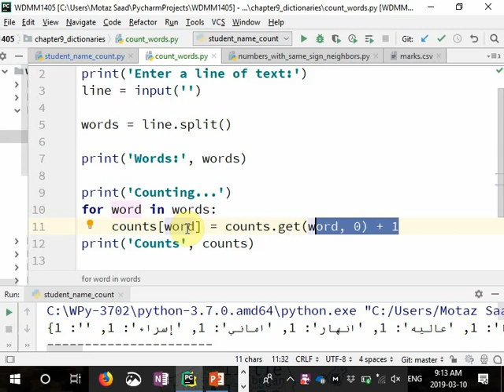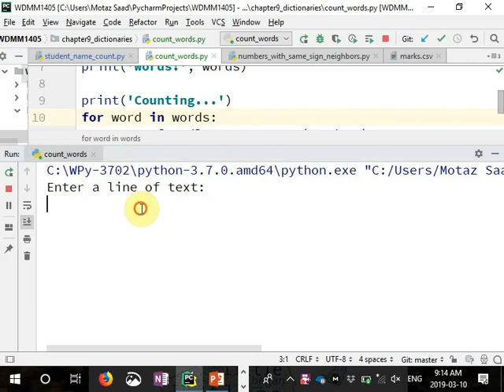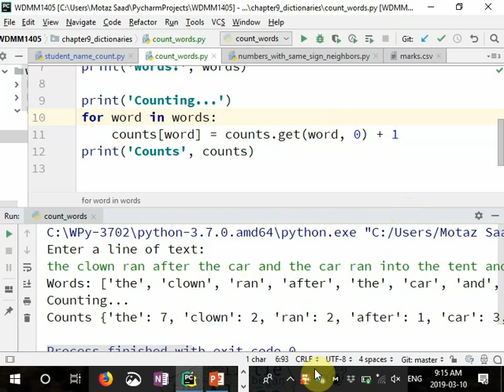14 Python Dictionaries - Count words in a line of text عد الكلمات في نص بالبايثون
wdmm1405
counting words in a text using Python dictionary
عد الكلمات باستخدام قاموس بايثون